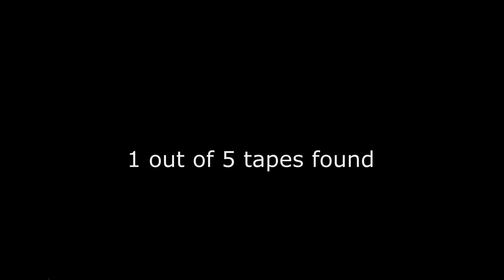(Blender/Fnaf) FLASH WARNING: The Empty Room VHS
I was going to make this better with animation but I wanted to rush it to get it out.
This is a VHS series that will take place in Fnaf JR's because I thought the models were cool/spooky.